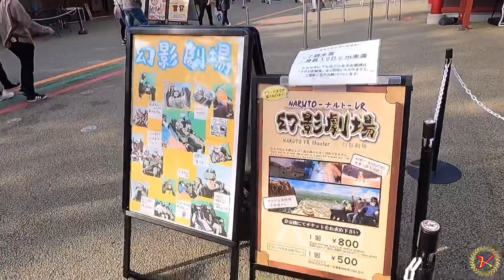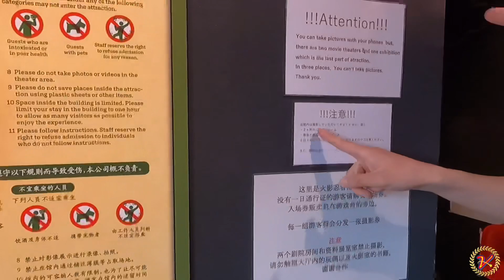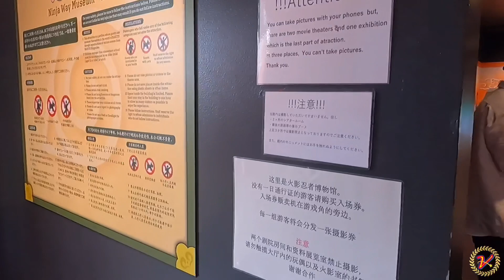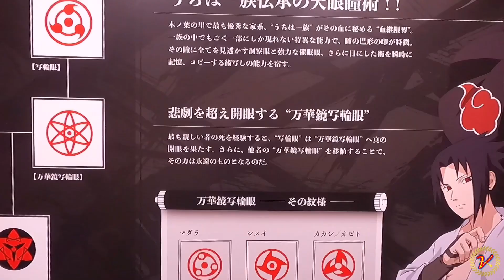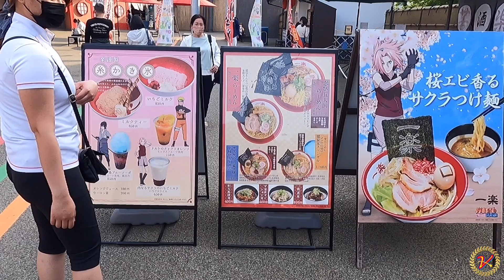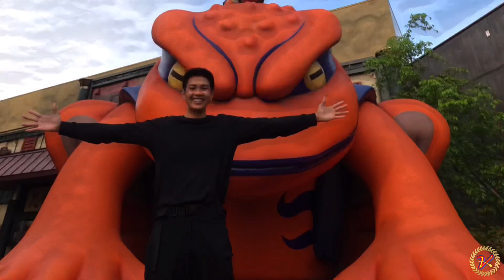NARUTO VILLAGE KONOHA FUJI Q HIGHLAND